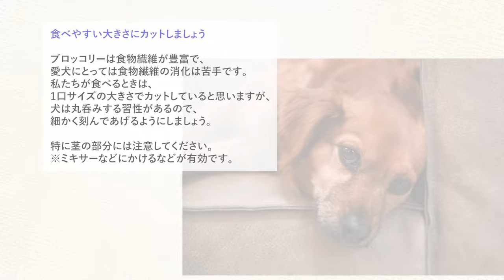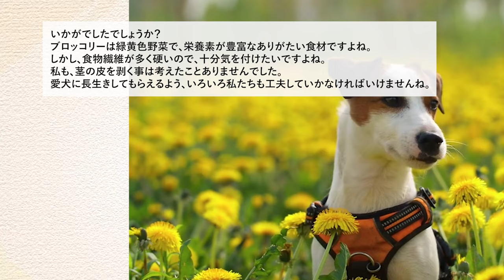《犬が食べても大丈夫？》犬にブロッコリーを与える事について調べました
ブロッコリーはサラダやお弁用などでも使い、一年中安定して手に入る野菜ですよね。
また、緑黄色野菜に分類されており、栄養素も豊富に含まれています。
今回はブロッコリーについて調べました。